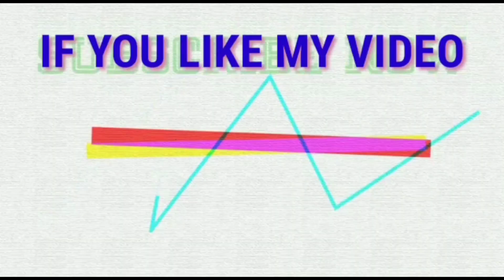Perfect Pressure Cooker Biriyani Kaise Banaye || Quick Dawat Recipe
Pressure Cooker Recipe || Perfect Pressure Cooker Biriyani Kaise Banaye || Quick Dawat Recipe

Video Created by Junu using Kine master App
Thumbnail Created by using Pic monkey and TextArt App
Background Captured by VIVO mobile Camera
Voice Covered by Junu